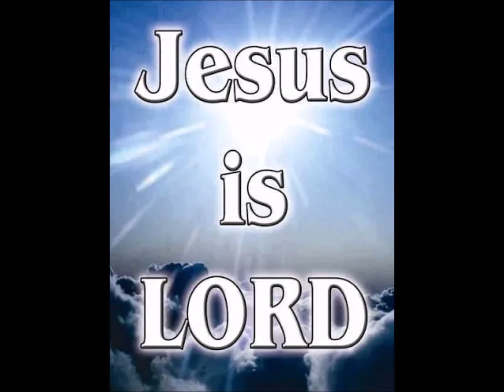Hanged by Bitterness by Joe Coley